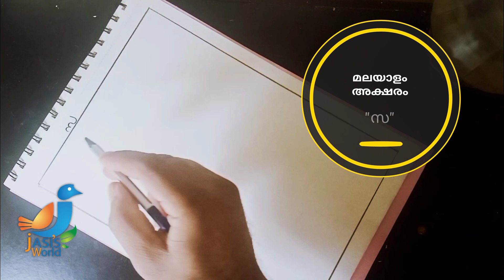Malayalam Letter Drawing "സ" / മലയാളം അക്ഷര ചിത്രം "സ"